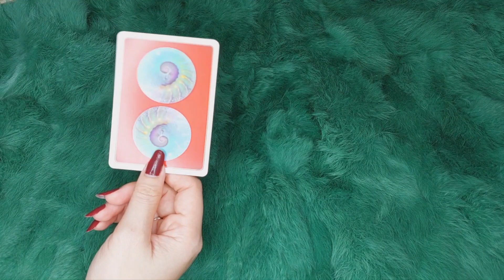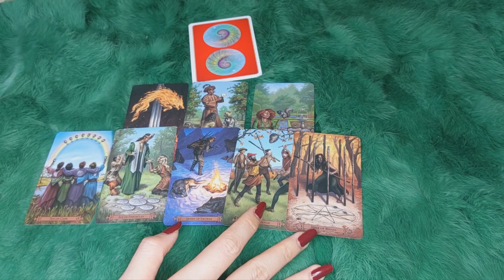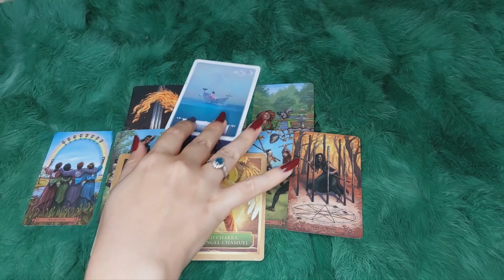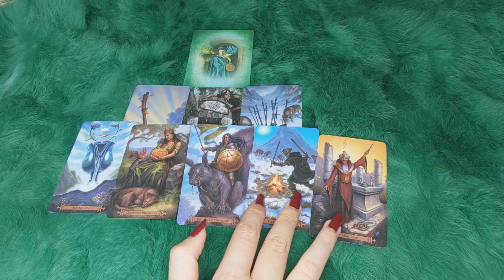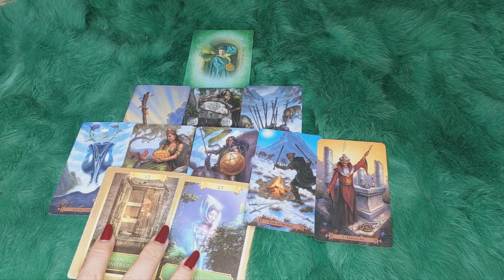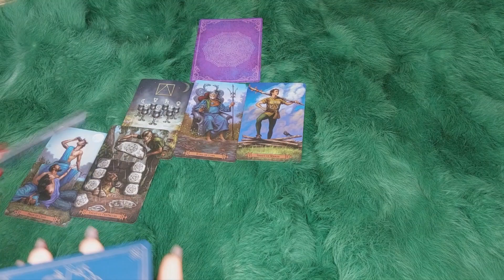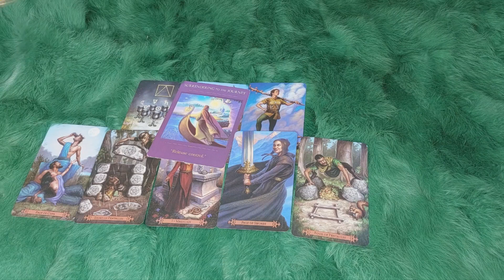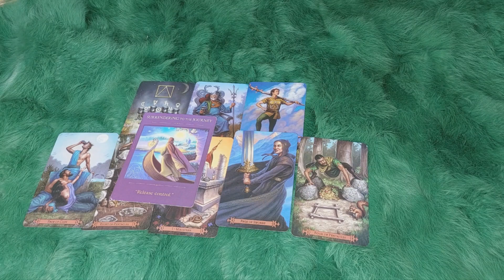24 TIẾNG TIẾP THEO CỦA BẠN SẼ NHƯ THẾ NÀO ?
🌈Chọn tụ 00:33
🌈 Tụ 1 : 0:41
🌈 Tụ 2:  9:21
🌈 Tụ 3:  18:14